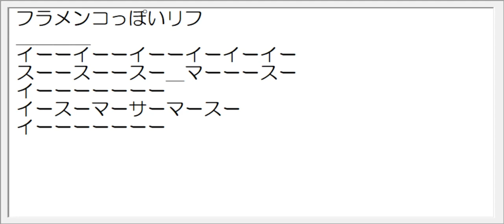ハイブリッド度数 フラメンコっぽいリフ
「ハイブリッド度数」p43 フラメンコっぽいリフ
イ→スの半音の音程がポイント

音符・音の長さを決める
8分音符・16分音符のリズムを感じて、-_を入力して変換する。